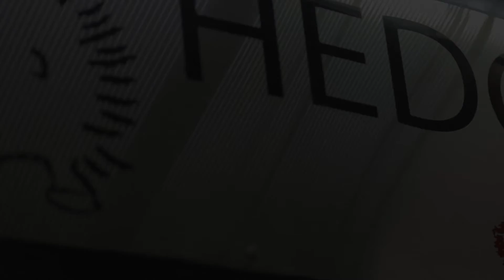Singing The Blues By Ciano Maimba - A Kenyan Valentine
There's a lot of music in Kenya that's underrated. If you ask me, Ciano's would fall under this list. This youngin' is gifted in every single way...

Haiya! This song is VERY beautiful, I think you get the point now.
See for yourself, here's SingingTheBlues by Ciano Maimba.

Shot on location, 1st Floor Sarit Centre, Nairobi